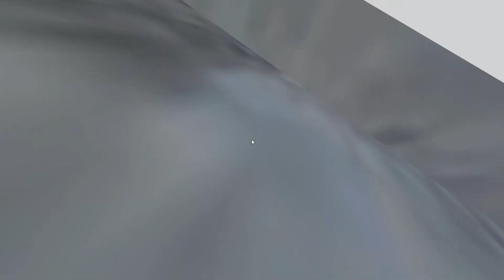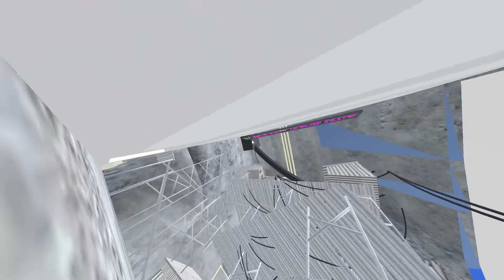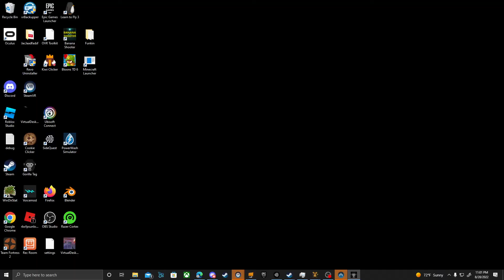playing good gorilla tag custom maps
in this video i played maps like forest but sideways, city size changer, moutain's but something is wrong, and more! make sure to like and sub

also this is the first vid i used a camera mod in do you like it?